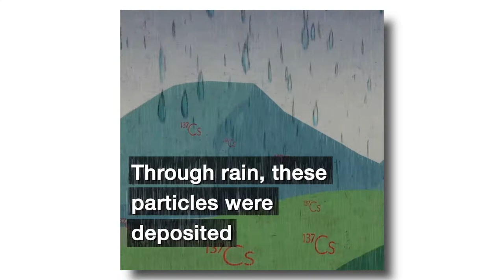Soil Erosion A Global Problem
Soil loss is a global problem. Each year, 75 billion tons of land vanish through erosion. Nuclear science can help scientists identify vulnerable areas. Scientist use cesium-137 particles as a tracer to track movements in soil and identify areas prone to erosion. This helps improve conservation efforts and reduce the impact of erosion.

Video: Josef Weilguny Story: Luciana VIEGAS ASSUMPCAO